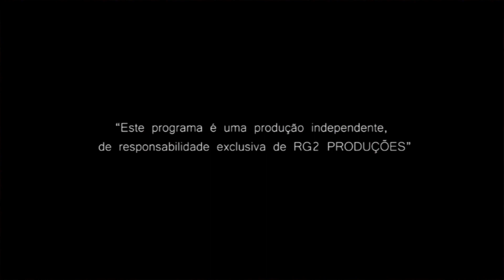Programa Cheiro de Galpão RIC TV RECORD GRUPO RODEIO 02 06 2019